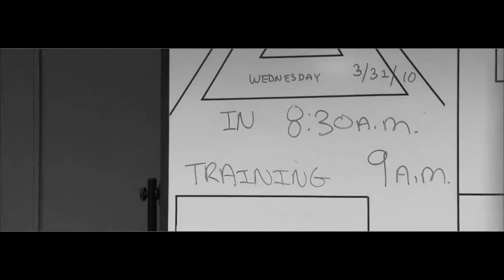AAS1 Belmore Hercules 2010